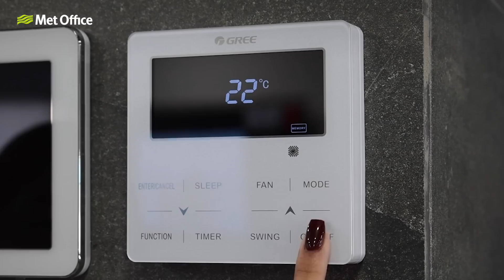08/03/2025 - What is climate change, and how does it impact our planet? - Met Office explains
What is climate change, and how does it impact our planet? 🌎

In this video, we break down the science behind climate change, global warming, and the greenhouse effect. Discover the key causes, from burning fossil fuels to deforestation, and explore the real-world effects on weather patterns, sea levels, and ecosystems.

With insights from the Met Office, we look at the evidence of a warming world and discuss what we can do to help.

For more on what El Nino is and what it means, watch our video on YouTube

Learn more on our Get Climate Ready webpage on our

00:00 - 1:08 Introduction
1:09 - 1:53 The Greenhouse Effect
1:54 - 3:15 Experiment
3:16 - 4:58 Causes
4:59 - 6:21  Evidence
6:22 -  8:40 The Effects of Climate Change
8:41 - 9:03 Outro

Scripted: Anna Elphick
Presented: Honor Criswick
Filmed and edited: Simon Hammett